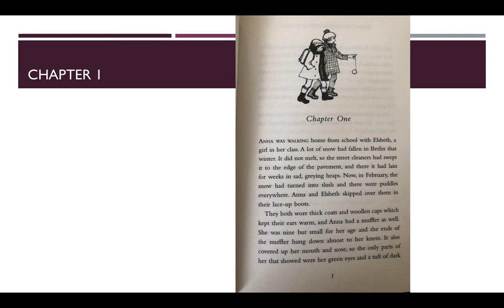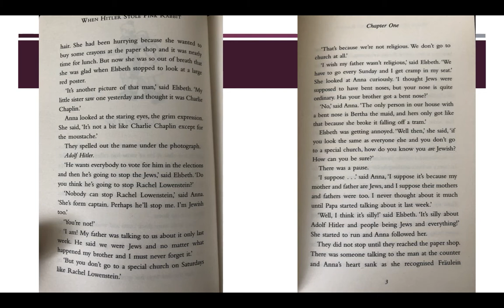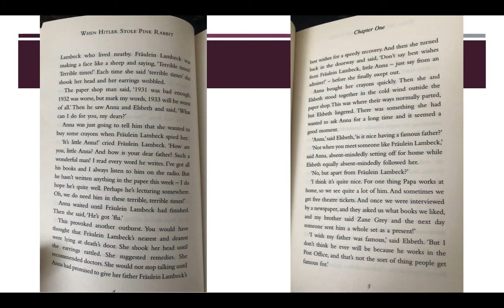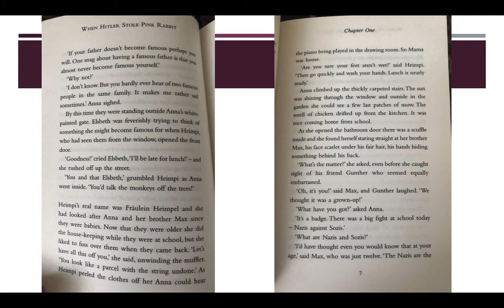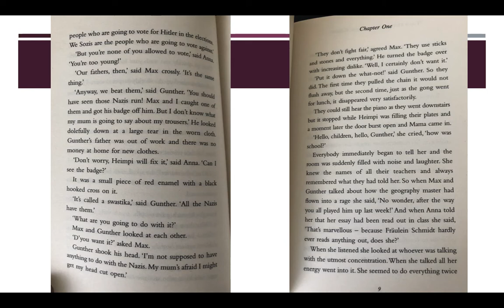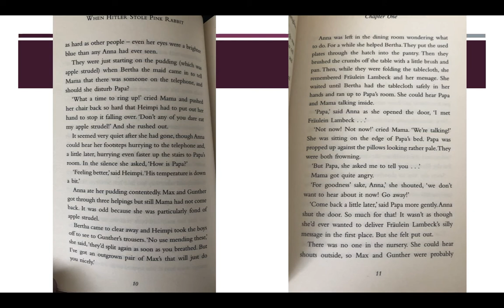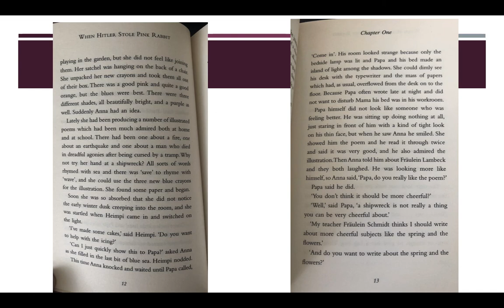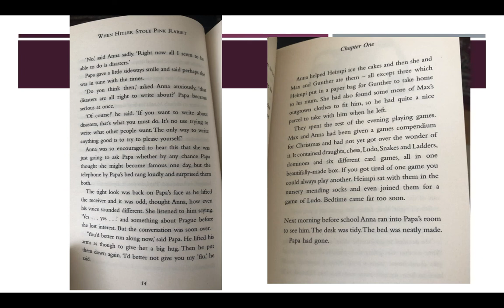History, Guided Reading, 'When Hitler Stole Pink Rabbit' by Judith Kerr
This book discusses the experience of living in Nazi Germany and will complement Year 10 studying the rise of the Nazis but also will be suitable for KS3 looking at the rise of Hitler and policies towards Jewish people.